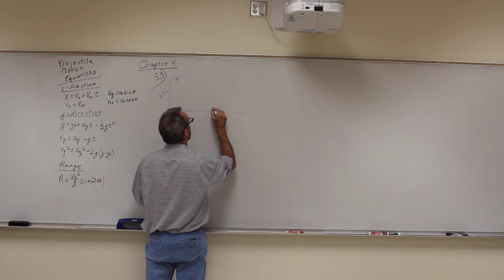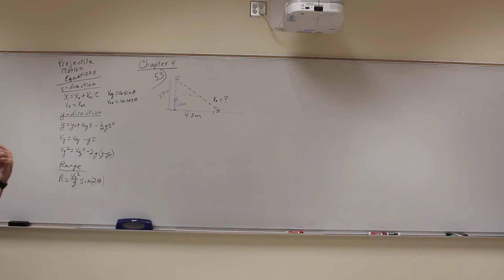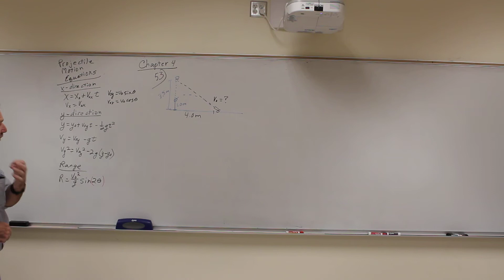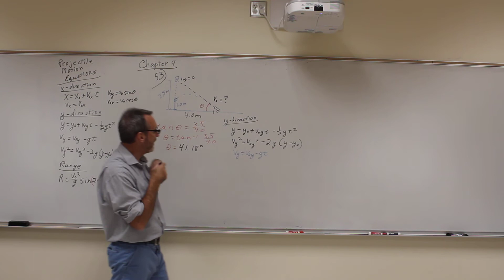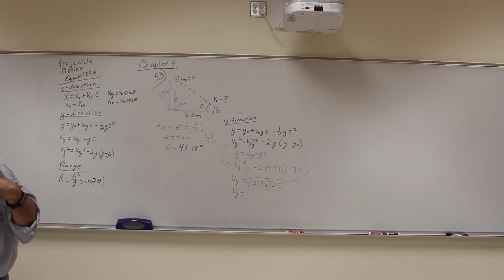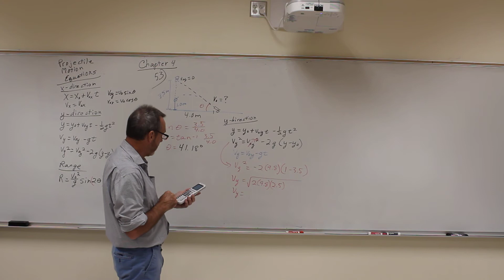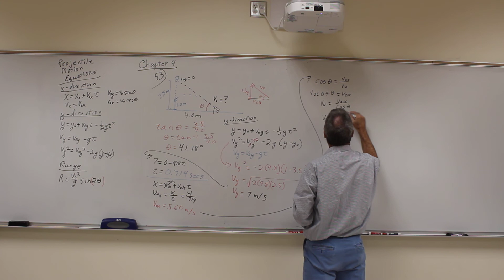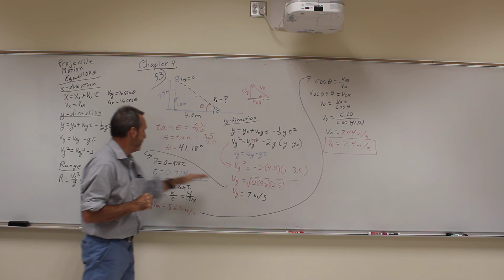PHYS 2425 - Chapter 4 - Number 53